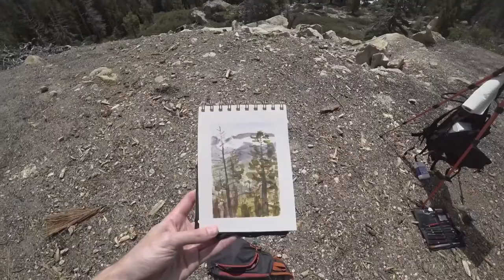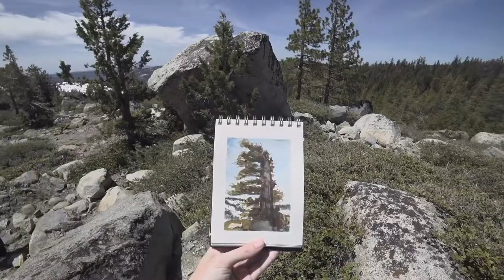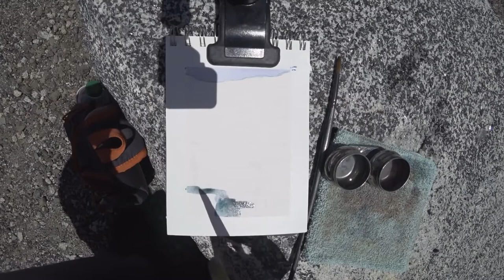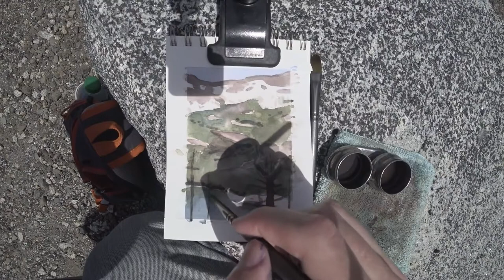3 Paintings from 8,000 Feet Up - Plein Air Adventure 60